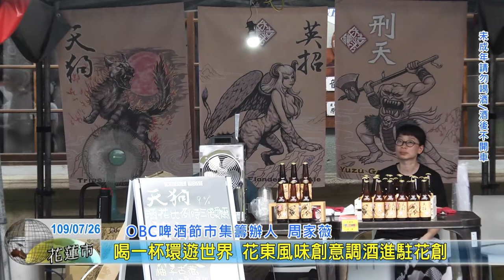20200726 06 喝一杯環遊世界 花東風味創意調酒進駐花創